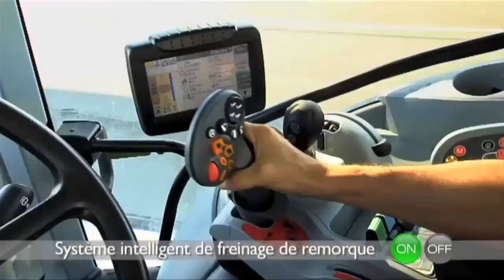PowerBoost n°163 (24/11/2012) : Au pays des pièces et des composants mécaniques ....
Cette semaine, Jean-Paul Hébrard vous conduit dans un salon italien qui regroupe tous les fournisseurs d'équipements et de composants pour matériels agricoles. Un focus sera fait sur les innovations en matière de boîtiers Comer Industries, les chenilles Hinowa, les essieux Colaert ADR mais vous rencontrerez aussi un designer renommé de tracteurs de l'agence spécialisée Giugiaro Design. Enfin, comme toujours, les nouveautés de la semaine (tracteurs New Holland et boîtier Cemos Claas, moissonneuses batteuses Laverda, presses Gallignani, ...) et l'annonce d'un colloque gratuit et fort intéressant mettant en exergue les derniers travaux en relation avec l'optimisation énergétique des matériels.